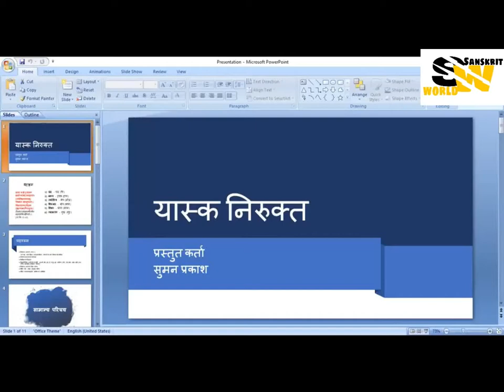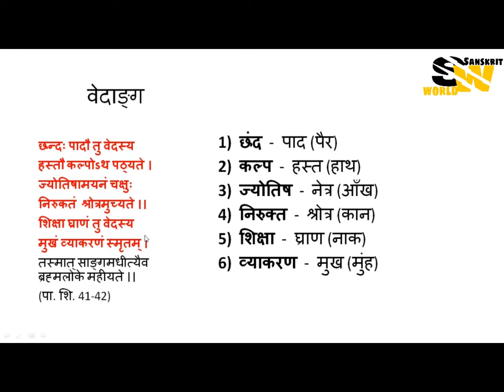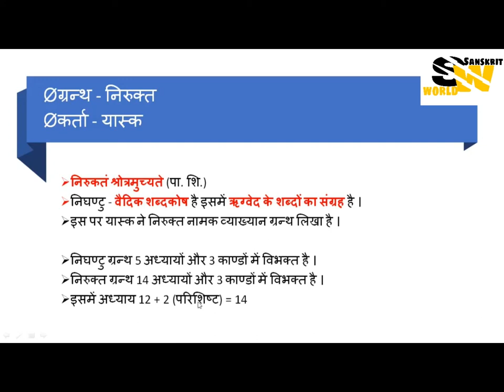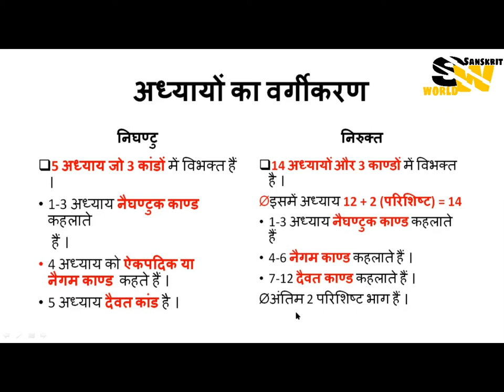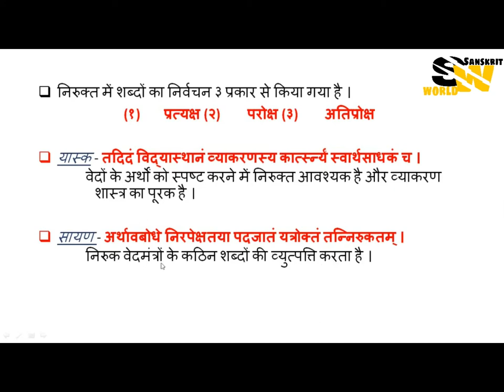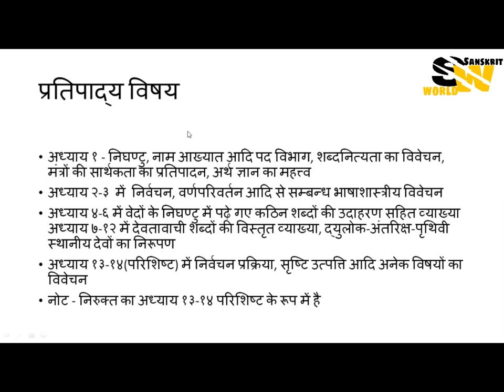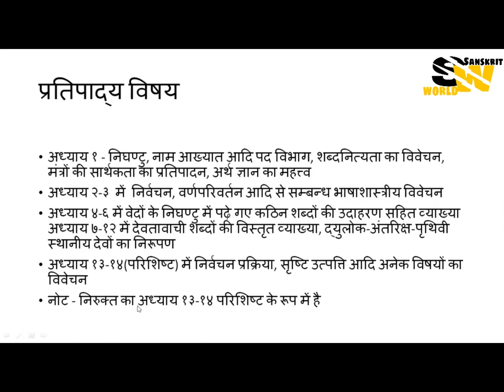Nirukta Yaska निरुक्त - यास्क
आप सभी का Sanskrit World में स्वागत है ।

यहां पर हम यास्क के निरुक्त के विषय में कुछ परीक्षा उपयोगी तथ्यों को जानेंगे ।

ये तथ्य अधिकतर परीक्षा में पूछे जाते हैं ।

इन तथ्यों को हम बहुत ही सरल विधि से प्रश्न उत्तर के माध्यम से और tips और tricks के माध्यम से जानेंगे ।

Telegram से जुड़ने के लिए इस link को PRESS करें

जहां पर आपको विषय से सम्बंधित अति आवश्यक सामग्री
उपलब्ध करवाई जाएगी ।

धन्यवाद ।